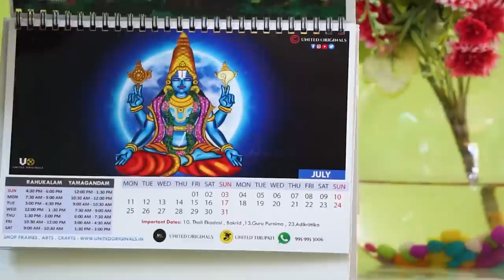తిరుమల వెంగమాంబ చరిత్ర | Tirumala vengamamba mutyala harathi unknown history | United originals Cc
Buy our Tirumala sreevari arts calendar
Arts by Hari
Direction-Editing--animation-🎬 chetan chegu
content writer - voice over
english subtitles - bhargav
whatsapp number 📳📳📳- 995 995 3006